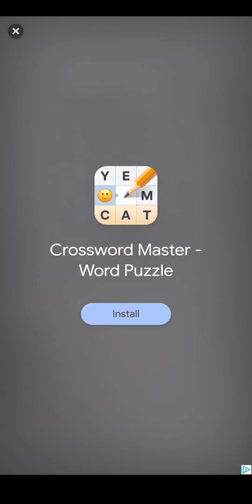Pixel Unicorn | Glitty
Glitty is a soothing coloring app that I've had on my phone for a while now and just decided to give it a go with a recording. Here's a random unicorn I colored, enjoy!